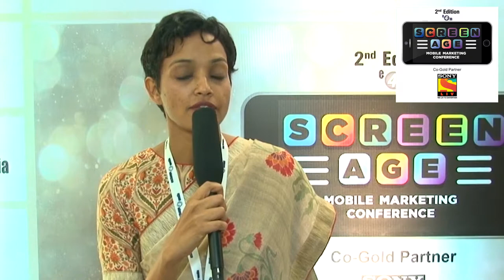Screenage 2019 Speaker Bytes- Bhargavi Sridharan, Head of e-Commerce Ecosystem, ICICI Bank